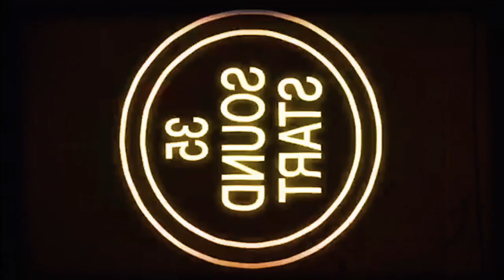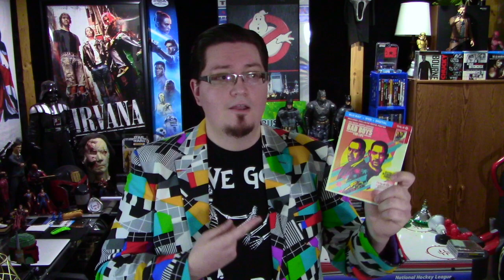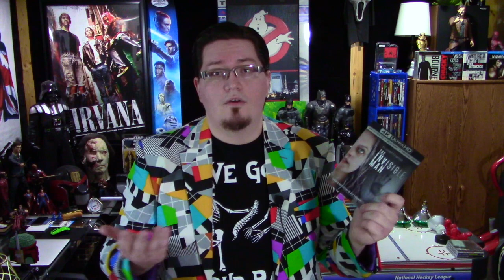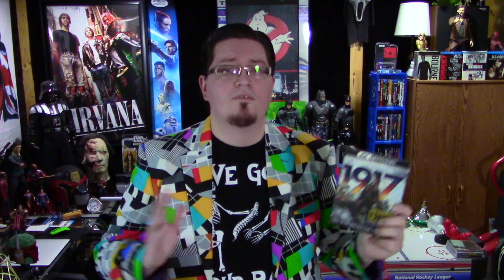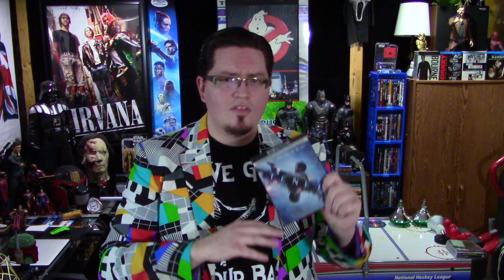Top 10 Favorite Movies 2020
Arrival Entertainment presents Top 10 Movies of 2020

                            Blu-Ray Purchase
                            Wait For Redbox
                            Major Letdown
                            Walkout